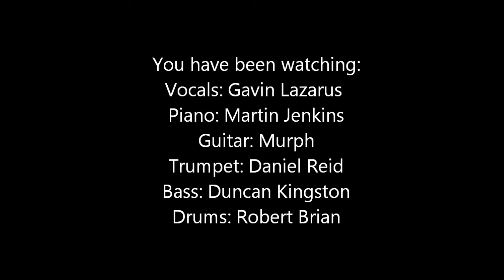Talk To The Animals (Newley & Bricusse) - Gavin Lazarus & the Foxes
Gavin Lazarus scampers through this classic from Dr Dolittle.

This one's a favourite with the band; we perform it regularly many of our shows and other events. Our bassist loves it. And it's full of cool animals. What's not to like?

Here, it's performed live on stage with the Foxes band, in 'Newley Discovered' - Gavin's live musical tribute show to the late British songwriter / singer / actor Tony Newley.